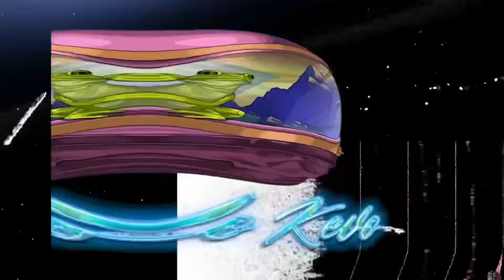Los creadores de contenido hacen dinero en las redes? E.P # 106 con ( CRICUTZ, JMALPICA Y QTNICOLE)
Hoy tuvimos con CRICUTZ, Jmalpica y QtNicole que me enseñaron que es OME.tv y nos hablan de su gran junte para crear contenido en las redes. Más CRICUTZ aclara lo de los $10k al mes👀

Esto y más en el Dímelo Kevo Podcast, el más duro de Puerto Rico.